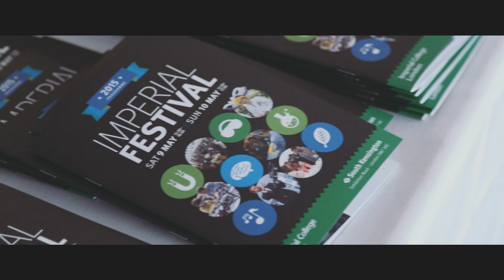Imperial Festival 2015 review: What we learned?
The South Kensington Campus came alive this weekend as 15,000 visitors flocked to Imperial to discuss, try out and enjoy the livelier side of science.